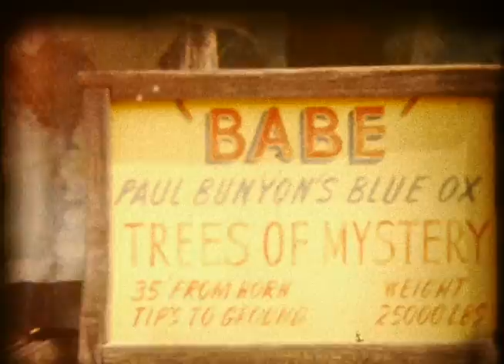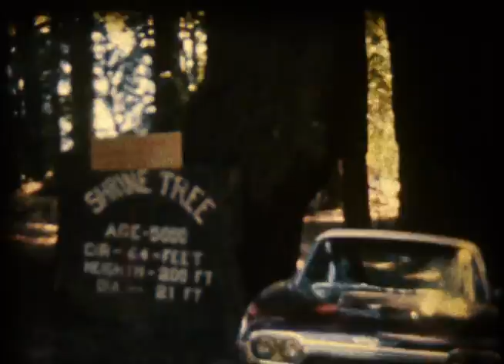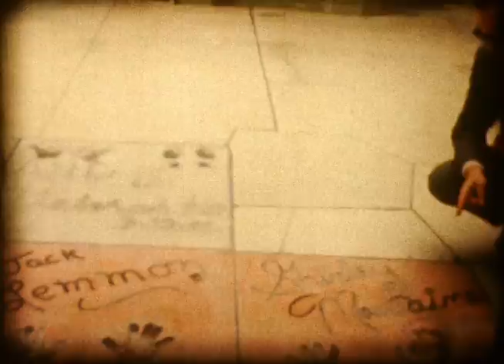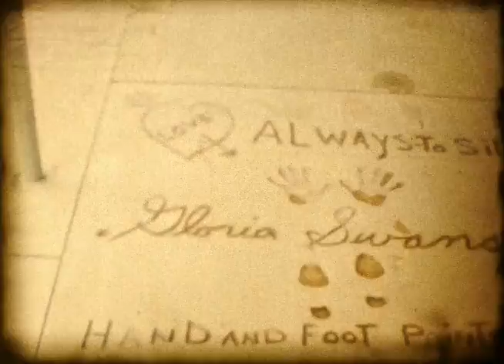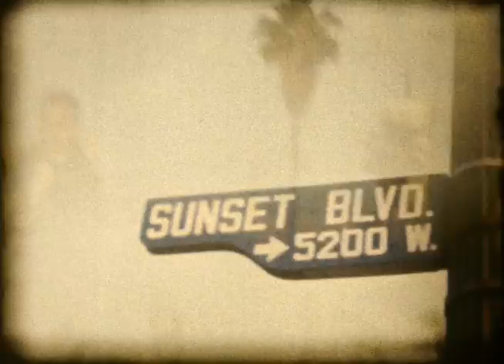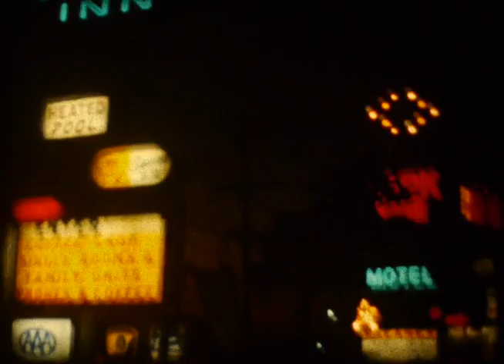Hans and Ursula go to California (Part 1) 8mm film 1960's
California, Redwood Forrest, Sanfrancisco golden gate bridge, fish market, crabs, Alcatraz, Los Angeles, walk of fame, marine land, sunset blvd, Hollywood boulevard, wax museum of living art,